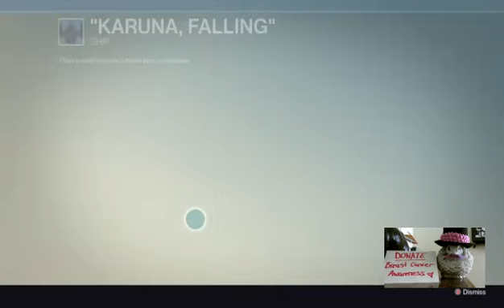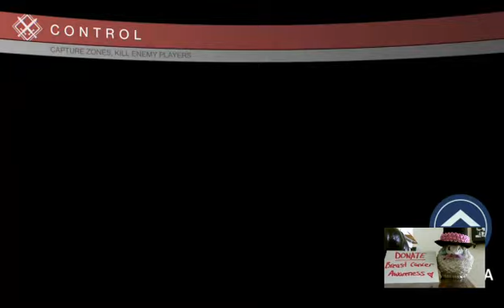Dames Fight for Boobies-charity stream - 2 / 2